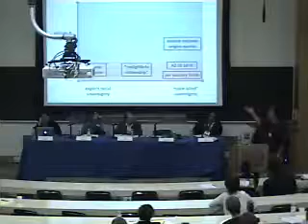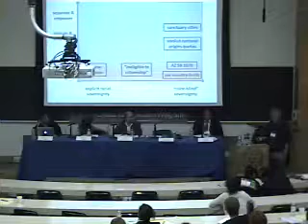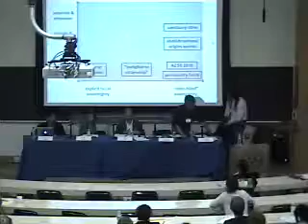Plenary V Enforced Belonging and Exclusion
5th Annual Symposium 2011: Race And Sovereignty

    Robin D.G. Kelley
    Bethany Berger
    Carlos Soltero
    Hiroshi Motomura
    Gerald Torres
    Carole Goldberg (moderator)